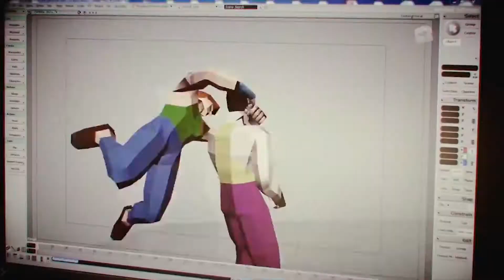TEKKEN 7 LARS ALEXANDERSSON - NEW COSTUME AND RAGE ART REVEALED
NEW TEKKEN 7 DLC HAS BEEN REVEALED. LARS GETS NEW COSTUME AND RAGE ART.

PLEASE ENJOY! LIKE! COMMENT! SUB! - STAY AMAZING GUYS!